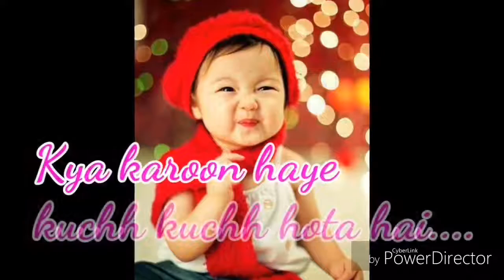Tum pass aaye